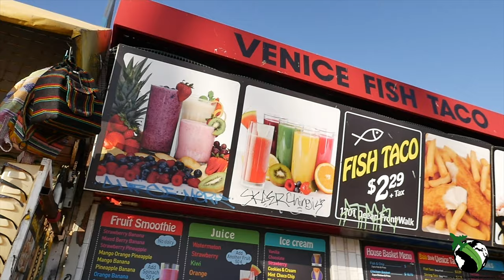José Reece “Dedication” (with Seduction513) MUSIC VIDEO || Co-Directed